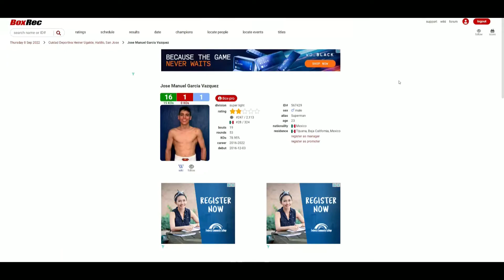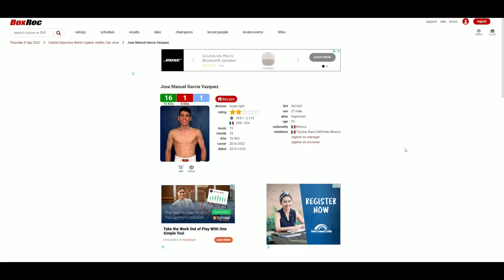Jose Manuel Garcia VS Israel Lopez (2nd RD TKO) GARCIA TOO STRONG! VIVA MÉXICO! 🇲🇽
🥊 Boxing Fan
🎮 Gamer
🇵🇭 Filipino
🇺🇸 American
🌎 Earthling